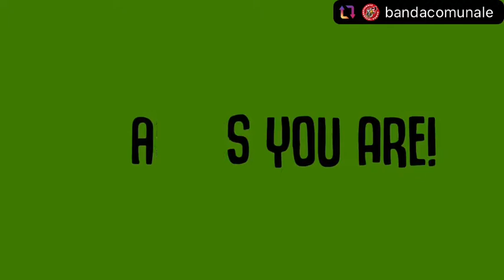Banda Comunale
Alles Infos bei Banda Comunale!